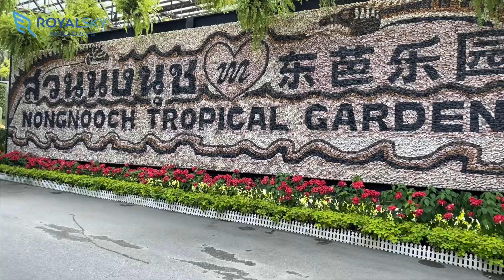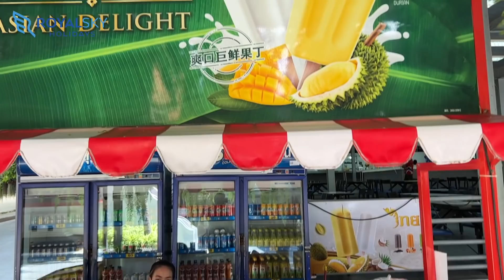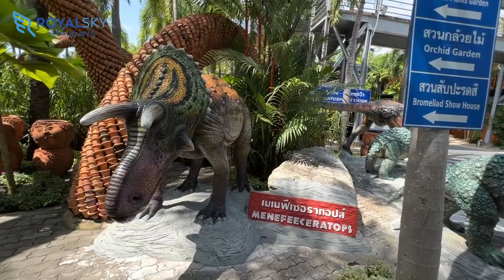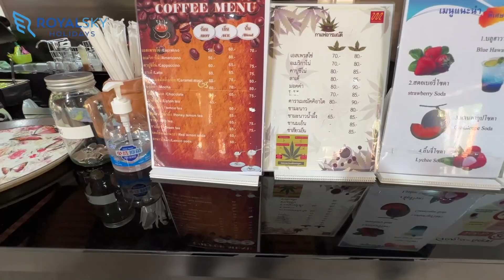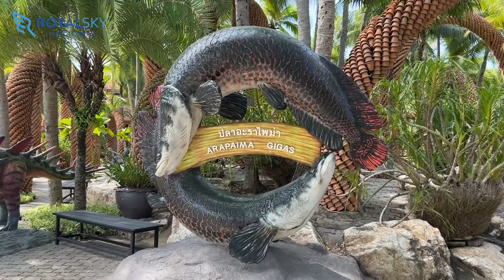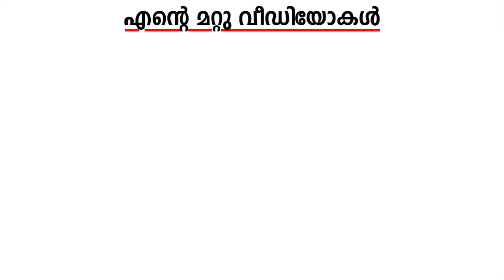പട്ടായയിൽ ഇങ്ങനെയുമുണ്ടോ അത്ഭുതലോകം ?| Nong Nooch Garden Pattaya | Thailand | Harees Ameerali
Royalsky Holidays സുമായി ബന്ധപെടുക :
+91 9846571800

Welcome to the third episode of our Thailand series after two long years, Thailand After Pandemic, a vacation after two years of struggle. I'm on this venture to cross check the old, new and upgraded facilities for tourists to experience things for myself, to ensure that my customers will get to explore the best of Thailand as always. I will visit Nong Nooch Tropical Garden which is over 500 Acres of land. It started as a farm land, where they later changed their land based on different garden styles and appearance which they learned from their world travels which later became a tourist spot for people.

0:00 Intro
1:00 Nong Nooch Garden & Plans
2;02 Jomp Ton Area
3:00 Themes
4:30 Entrance
6:00 Restaurant
11:00 For Car lovers
11:52 Elephants
14:00 Electric Bus for sight seeing
15:30 Dino's
16:00 Pets/Birds
17:40 More Cute Elephants
18:00 More to offer
19:20 Fish Feeding
20:00 Resuming
23:00 What we explored and what's left
25:10 Conclusion